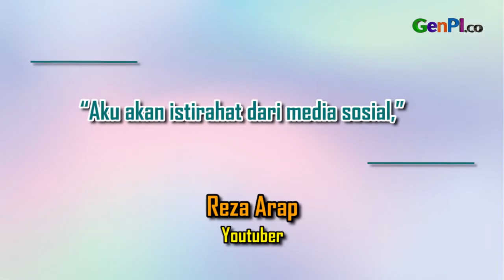Kondisi Reza Arap Sebelum Rehat dari Media Sosial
JANGAN LUPA INSTAL APLIKASI GENPI.CO :
APPSTORE:

BACA JUGA:

Dewi Perssik Blak-blakan Soal Ranjang, Kuat Sampai 3 Jam